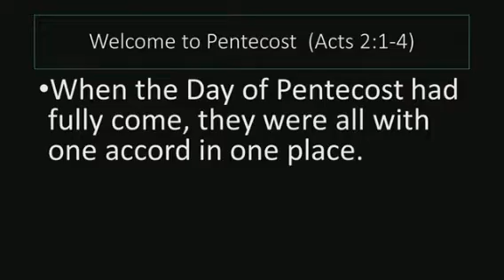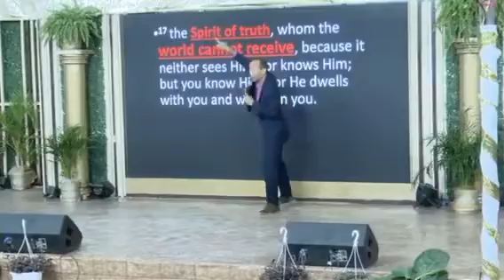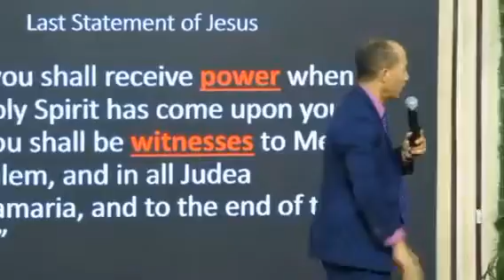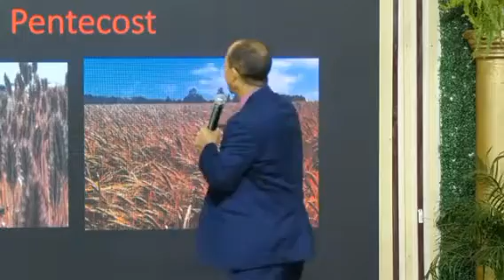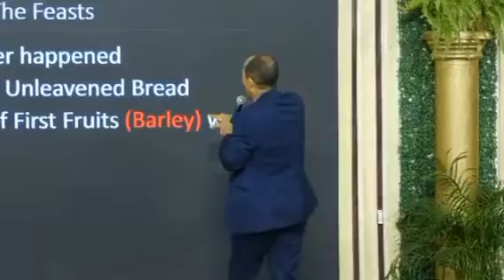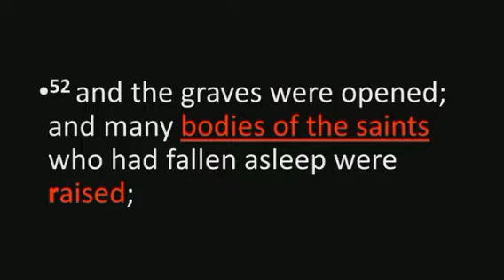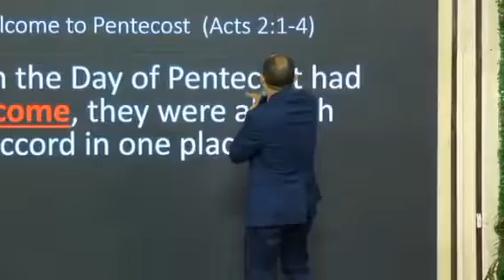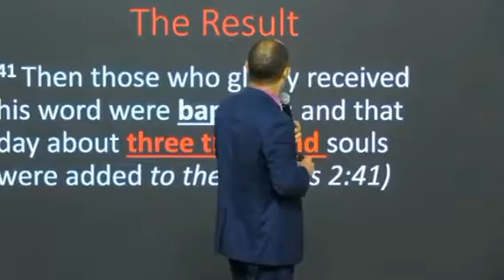LET THE POWER FULL ON I | Pastor Shion O'Connor